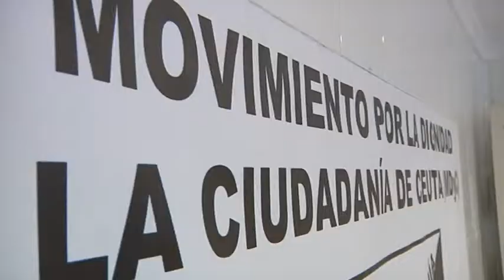MDyC insta a la Ciudad a pagar cuanto antes las becas universitarias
El Movimiento por la Dignidad y la Ciudadanía de Ceuta recuerda al Gobierno de la Ciudad Autónoma que todavía no ha abonado a los alumnos universitarios seleccionados sus correspondientes becas. Unas ayudas económicas muy necesarias, señalan los de Fatima Hamed, que el Gobierno se comprometió a pagar como muy tarde a finales de enero.